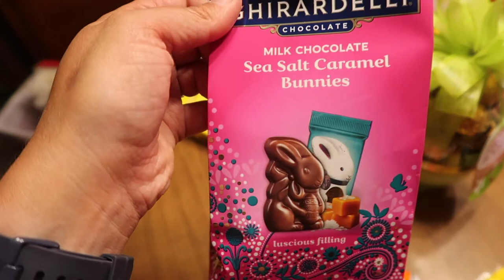Day in the Life I Getting my Nexplanon Implant Removed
Just thought I would share a little bit about my experience with Nexplanon and having it removed. If you have any requests for future videos, leave them in the comments below. Thanks for all your support! 💗